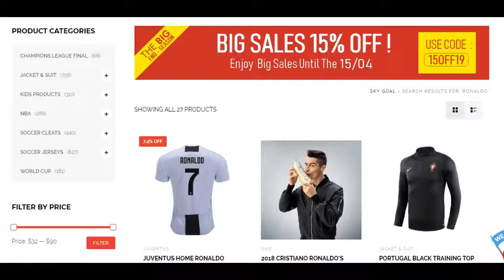FIRE BALL:How Cristiano Ronaldo Made the Girls Cry In Football! EMOTIONAL GAME!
sizzling moments of Cristiano Ronaldo's game when he made the laies go down in tears

AMAZING PRODUCTS:
1.👉👉👉SHIATSU NECK MASSAGER

2.👉👉👉Women Massage Gun

3.👉👉👉Vanleonet Preserved Real Rose with Heart Necklace

4.👉👉👉Opal-Citrine Topaz Bracelets

5.👉👉👉Pandora Jewelry - Round Sparkle necklace

5 Ultimate Gift Guide For Him
CALL TO ACTION:
1.👉👉👉 Toupons Canvas Travel Duffel Bag Men's Weekender Overnight Bag (Coffee)
2.👉👉👉Adidas Men's Adilette Shower Slide

3.👉👉👉MASSAGE GUN FOR MEN AND ATHLETES

4.👉👉👉BY BENYAR Waterproof Chronograph Watches For Men with Leather Gifts

5.👉👉👉Magnetic Levitating Globe with LED Light